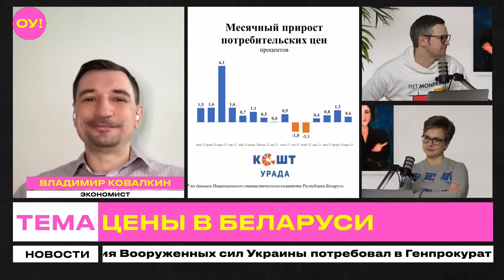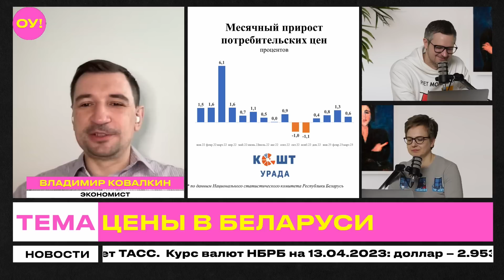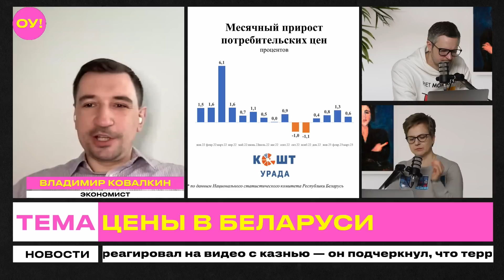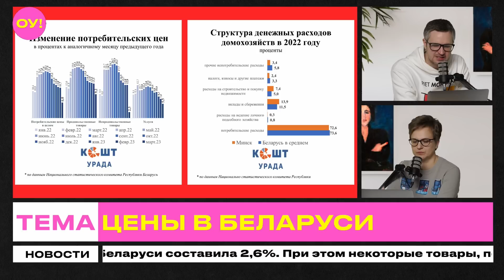Бешеные ЦЕНЫ в Беларуси! Почему подскочили цены на водку, овощи, говядину и молочку | Ковалкин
Бешеные цены на продукты в Беларуси: в марте был зафиксирован рост годовой инфляции на продукты сразу на 9,2%. Цены рванули на отечественные овощи и фрукты, в том числе на репчатый лук (рост чуть больше чем в 1,5 раза по сравнению с декабрем), морковь (прибавка на четверть), яблоки (+13%), свеклу (+11,7%), белокочанную свежую капусту (+9,4%), картофель (+6%). Что происходит? Об этом в эфире шоу "Обычное утро" рассказал экономист и руководитель проекта "Кошт урада"  Владимир Ковалкин.

Не забывайте подписываться на канал и ставить колокольчик!